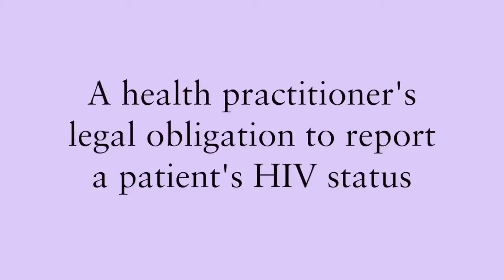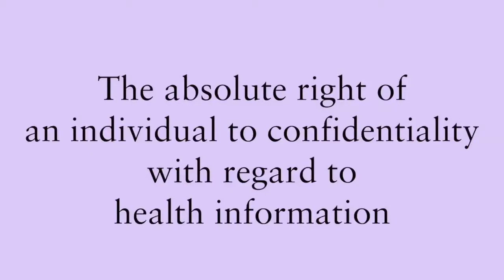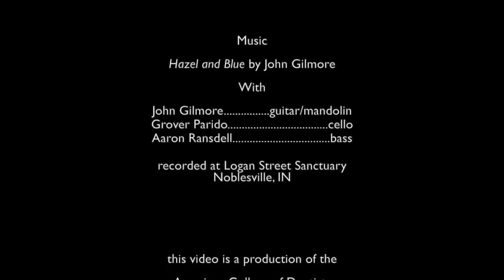ACD Ethical Dilemma--Difficult Disclosure